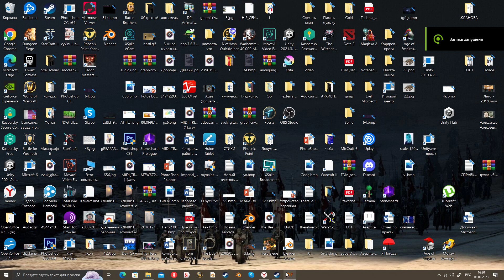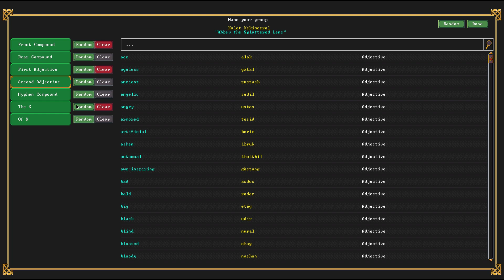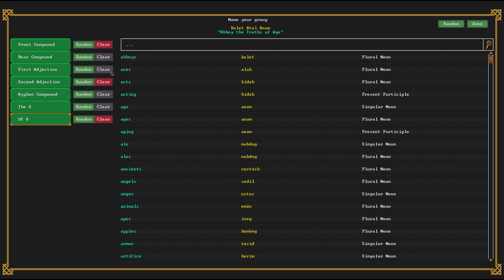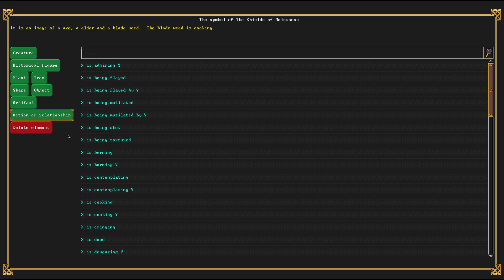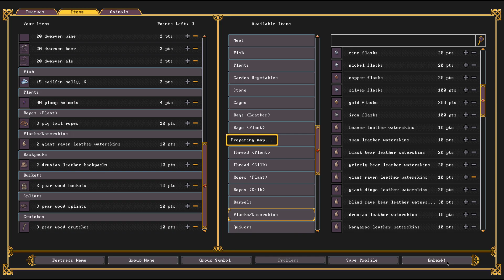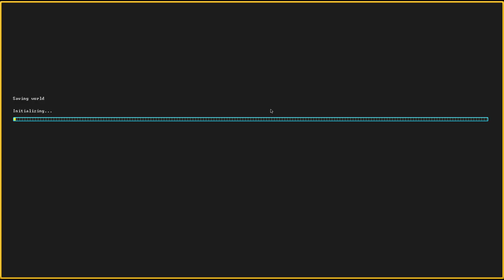How to Start Dwarf Fortress %)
Oh That Was Fast...